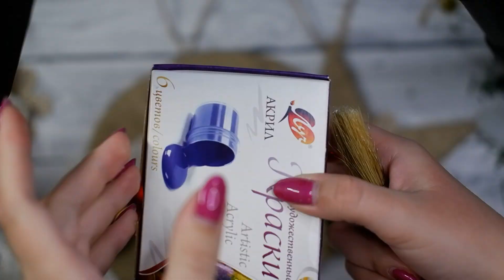ПРОСТЫЕ НОВОГОДНИЕ УКРАШЕНИЯ ИЗ БЕЧЕВКИ|Елочные игрушки своими руками|Новогодний декор своими руками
В данном видео покажу как с помощью бечевки (шпагата) сделать стильные украшения для дома. Сейчас тема подобных игрушек в крафтовом стиле очень популярна, а потому, думаю, получившиеся фигурки станут не просто отличным вариантом декора, но и подарка на новый год своими руками.
Также понадобится картон и различные украшения на ваш вкус. При желании шпагат можно легко заменить на другие нитки любого цвета.
ЕЩЕ БОЛЬШЕ НОВОГОДНИХ ВИДЕО:
Привет!)
Меня зовут Настя, и это мой творческий канал. На данном канале я рассказываю о разных видах рукоделия, делюсь интересными техниками, обожаю пробовать новое и создавать авторские изделия.
Где еще меня можно найти:
ТикТок: krupinka_toys